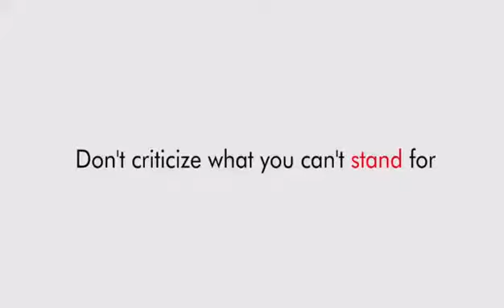I don't collect tithe comedy